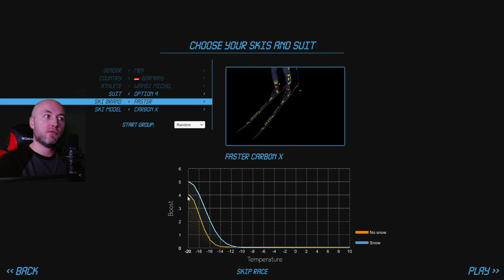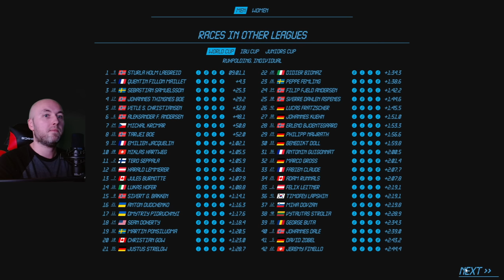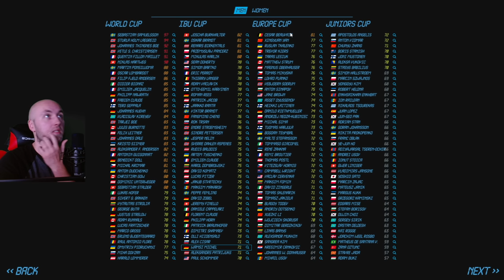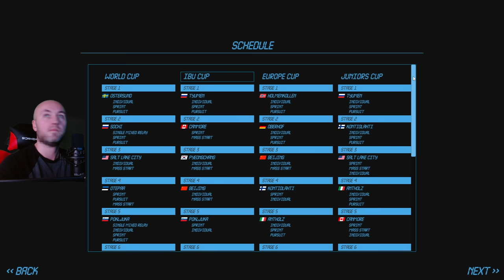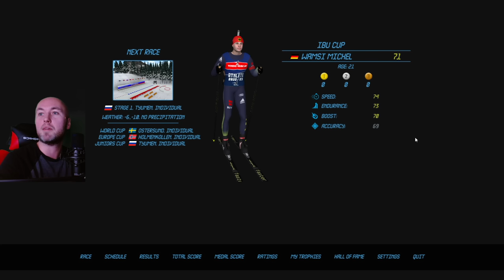NGL Biathlon 2023 - Neue Beta 4 Version, Streamankündigung und Saisonabschluss im Europacup!